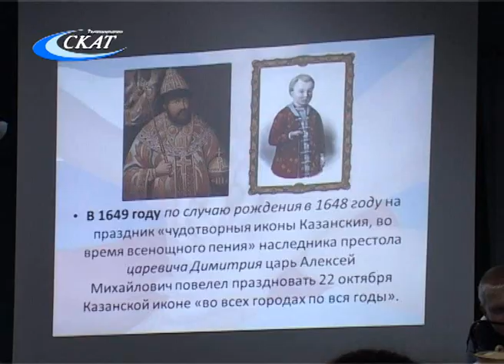ДЕНЬ НАРОДНОГО ЕДИНСТВА В ВОСКРЕСНОЙ ШКОЛЕ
Выходной среди рабочей недели. День народного единства – праздник молодой, но с давней историей. Отметили его и в Слободском, в кругу православной молодежи.